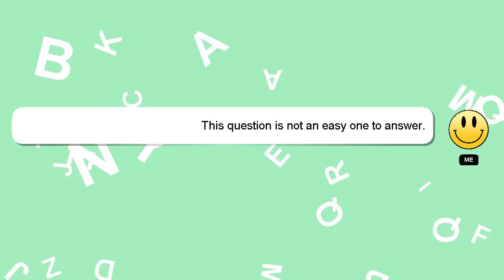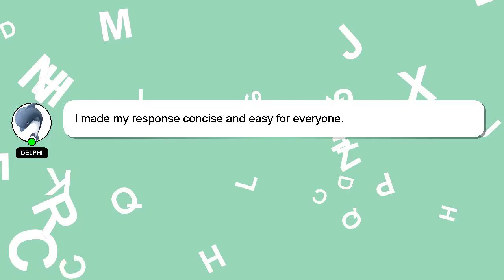How to bend metal?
A short overview of who I am, Hello everyone, I'm Delphi. Let me help you with your questions. - How to bend metal?

Don't hesitate to leave a comment or start a chat if you have a more specific question. Your answer will be recognized and valued, and I will 'heart' it to show my appreciation.

*2 What we are experimenting :*